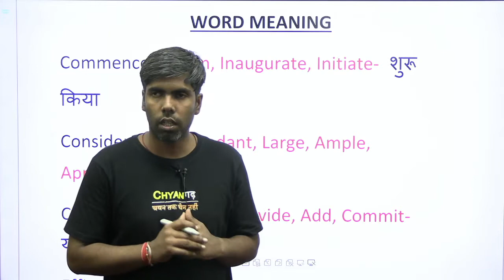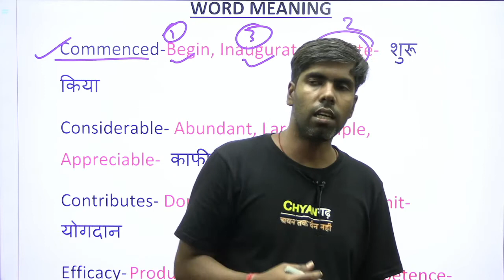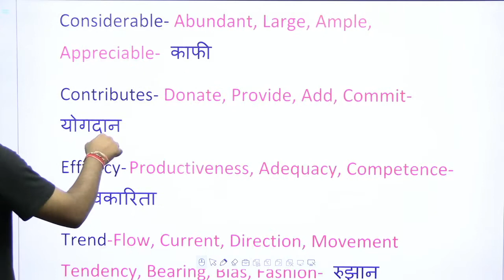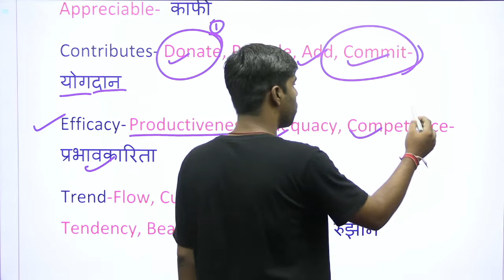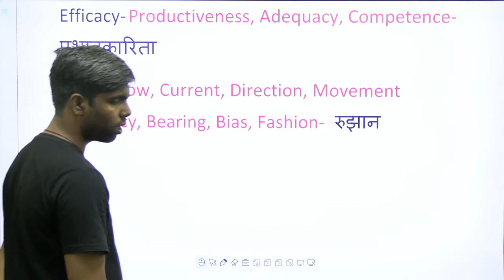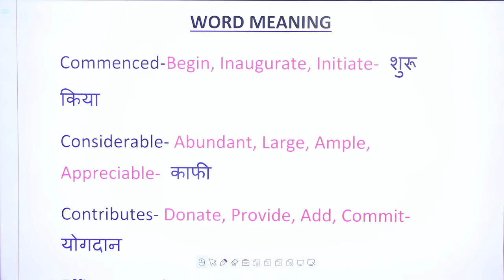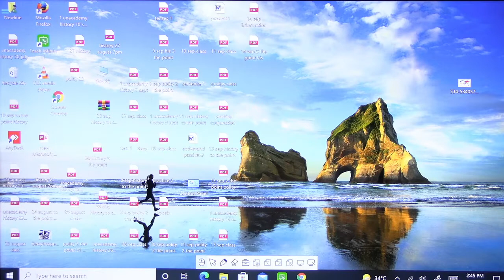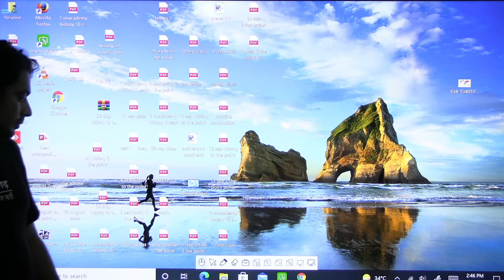Vocab Special || Class 46 || Aman Sir || Live @ 5:45 AM